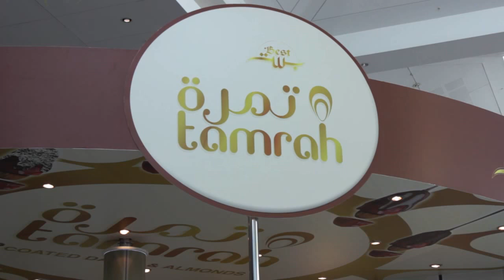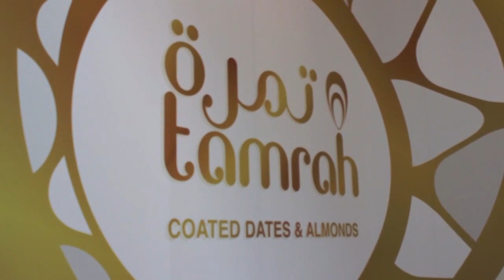Tamrah Dates Chocolate - Gulfood 2013